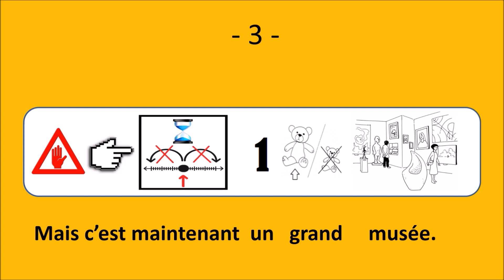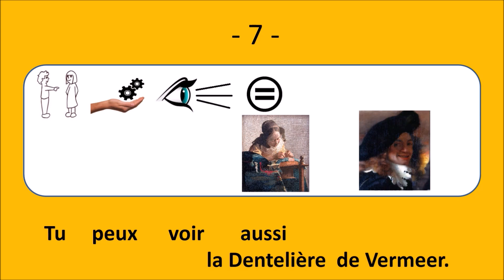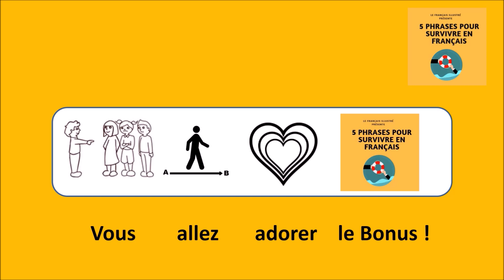The art of speaking French with: Le Louvre - Le français illustré #172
A Paris, il y a le Louvre.
Le Louvre, c’était avant la maison des rois de France.
Mais c’est maintenant un grand musée.
Devant le Louvre, il y a une pyramide en verre.
Au Louvre, il y a beaucoup de tableaux.
Tu peux voir la Joconde de Léonard de Vinci.
Tu peux voir aussi la Dentelière de Vermeer.
Il y a aussi des sculptures au musée du Louvre.
Tu as vu la Vénus de Milo ?